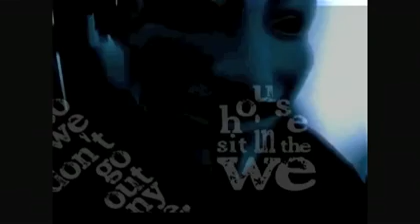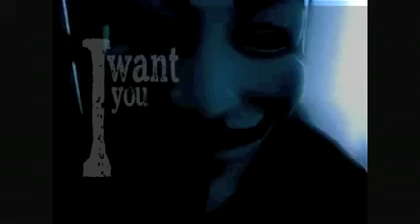kamu tahu apa itu petot?!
KAMU TAHU APA TENTANG butut?!